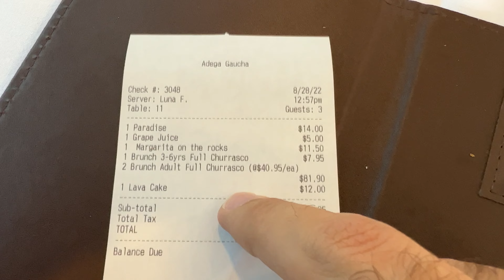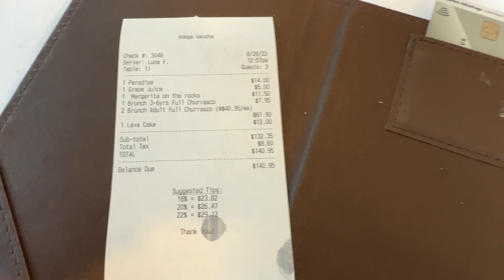Rodízio brasileiro em Orlando! Será que é igual no Brasil? Comemos muito e matamos a saudades no EUA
Fomos num rodízio brasileiro em Orlando e matamos a saudade do Brasil! 😍
Será que é igual?
Confere aí!